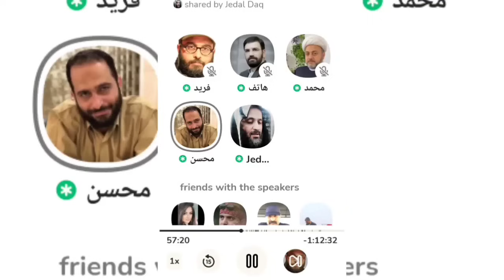صحبتهای جالب محسن برهانی درباره حرفهای جنجالی پناهیان درباره محمد و علی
لینک پی پال